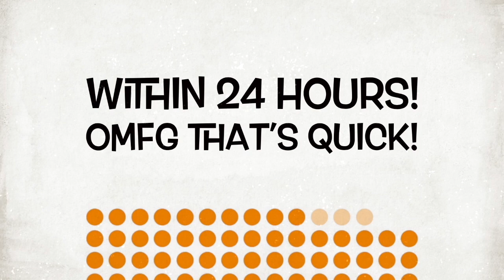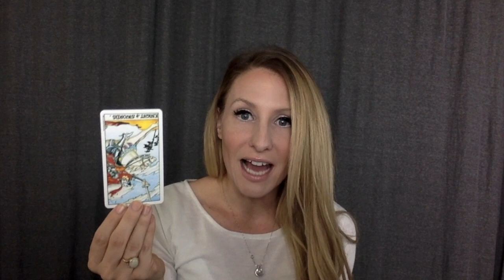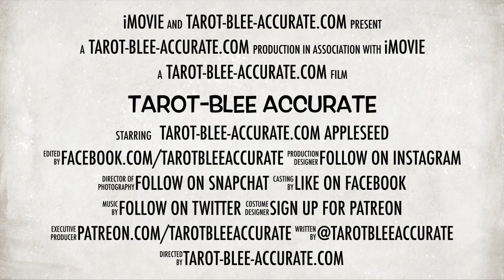Scorpio Singles- OCTOBER 2017- Universe is begging you to manifest & co-create healthy relationship!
This video is for Scorpio Singles (or if you are spying on an Scorpio) in October 2017. This will tell you what to expect this month in regards to LOVE, and give you tools to attract or manifest your soulmate faster! You have to put effort into finding a partner, because the universe is wanting you to. You need to co-create. You need to manifest a good communicator. You're working on healing and breaking bad patterns.